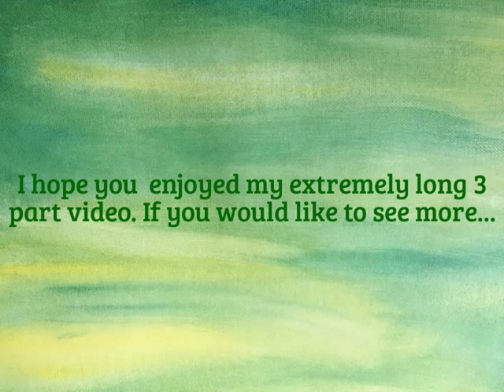Translucent Polymer Clay Cane Part 3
Another fly-by-the-seat-of-your-pants project in which we make a pretty translucent polymer clay cane and cover a dish.